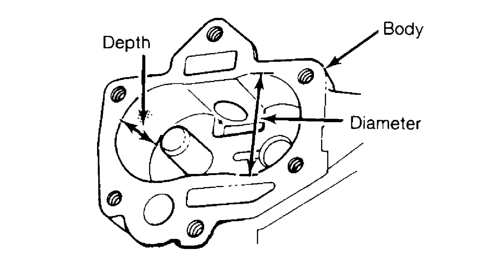Kia Sedona | Grand Carnival 1999–2021 - Oil Pump - Workshop Information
I don't have a video for this job. I was asked in a comment if I did as there is no info on the internet about this. The best I can offer right now is Workshop Information. I hope this helps.